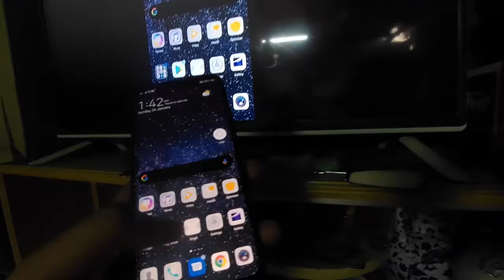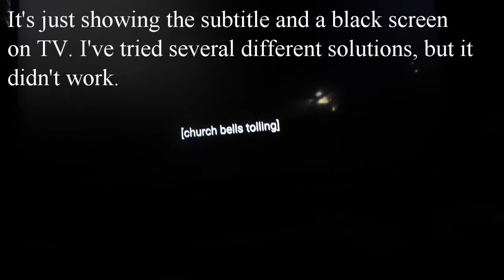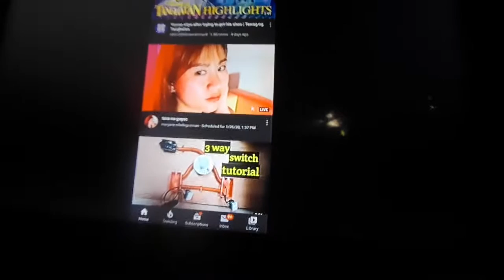Miracast or Anycast dongle wont let Netflix Play on TV?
This is not a Smart TV. Youtube, not a problem. Netflix, I think there is something to be done here.